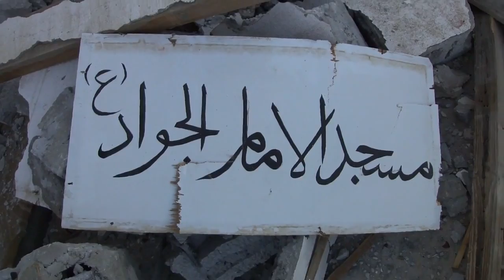Destruction of mosques in Bahrain 22-04-2011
nowaidrat village - al-emam aljawad mosque